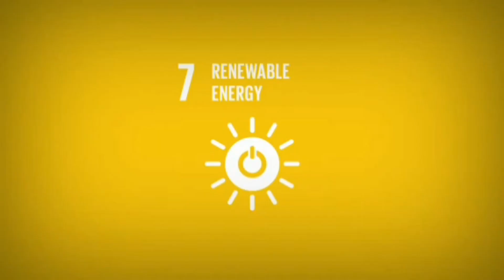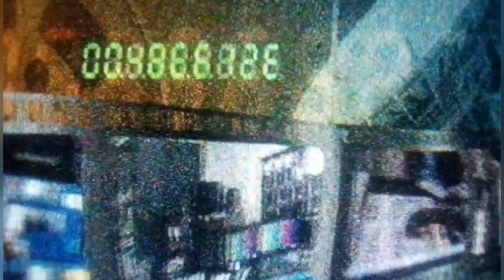Ojuku's Wife Publicly Slapped